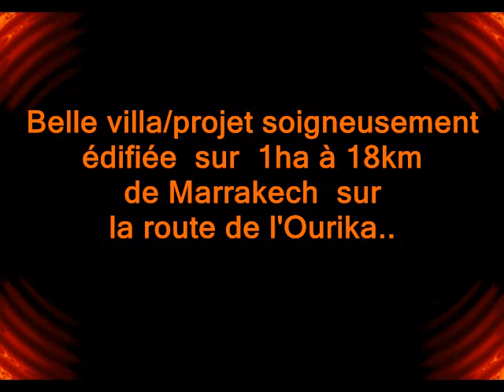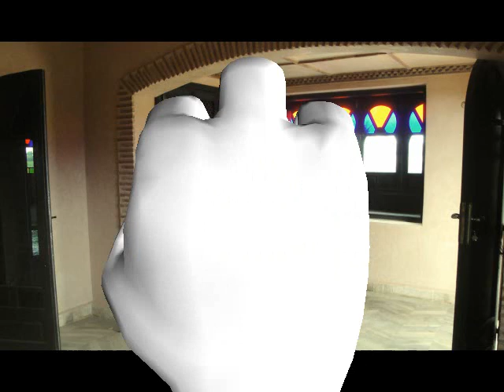VV025 immo-marrakech4seasons.com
belle villa  de 250m² soigneusement construite sur un terrain de 1ha située à 16 km sur la route de l'Ourika. .L'architecture de la villa est inspirée des Kasbah et Riad de la ville ocre adoptant les matériaux nobles de l'artisanat Marocaine : Tadellakt, Zellij, Bejmat, Bois, Fer forgé,  Briques...
La villa  comporte 6chambres avec SDB privatives, terrasses et dressing  + 2salons + cuisine + séjour avec coin feu  + Piscine  + aire de tennis + puit + maison de service..